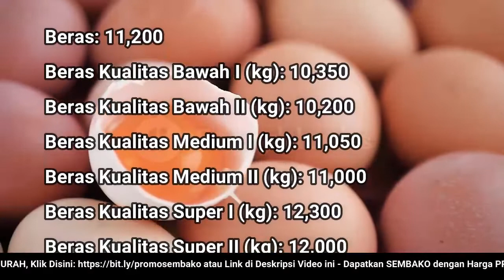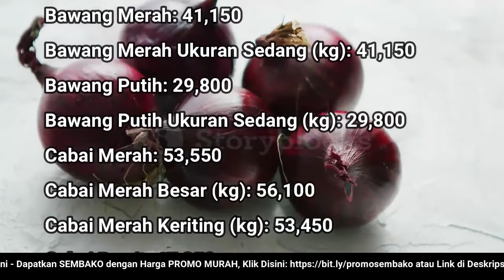🔴 UPDATE: Harga SEMBAKO 9 Juli 2022 Beras, Gula Pasir, Bawang Merah Putih, Cabai Rawit, Daging